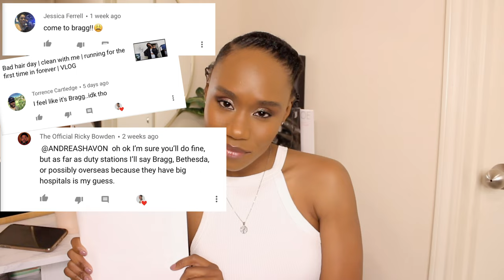My Next Duty Station | ARMY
Hey battlebeanation! How are you? Me? It’s I’m finally leaving fort Sam heading to my next duty station

LOCATION: Fort Sam Houston/San Antonio, TX
BIRTHDAY: June 1992
ETHNICITY: African American
HIGHT/WEIGHT: 5'2/120lbs
DAUGHTER: Amia, born September 2017
SON: Dariyon, born November 2010

-Camera
G7X Mark ii
Canon T4i